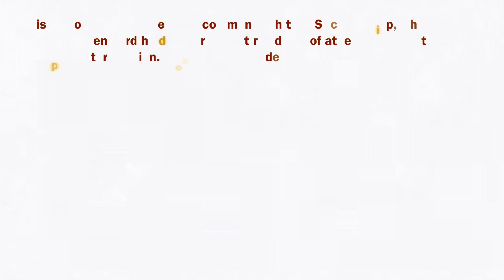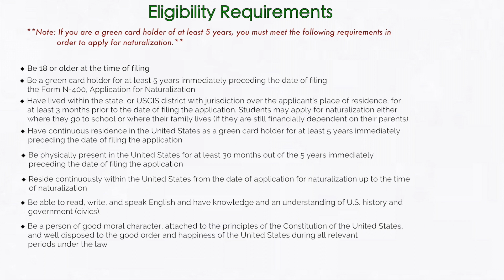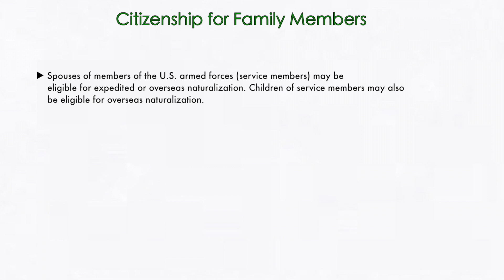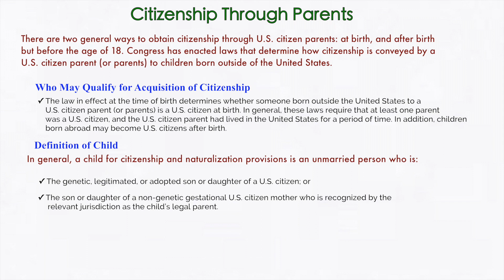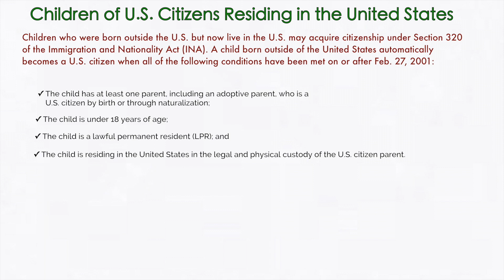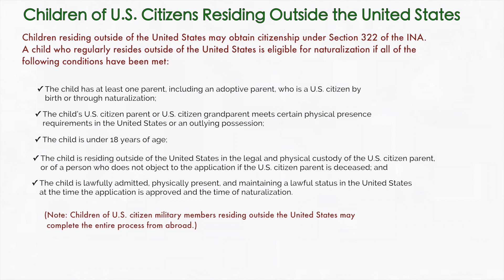Path to U.S. Citizenship - A Guide to Naturalization (2018)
This video describes the most common path to U.S. citizenship, which allows a green card holder (permanent resident) of at least 5 years to apply for naturalization. Other paths include:
    - Green card holders married to U.S. citizens
    - Green card holders in the military and their family
    - Citizenship through parents